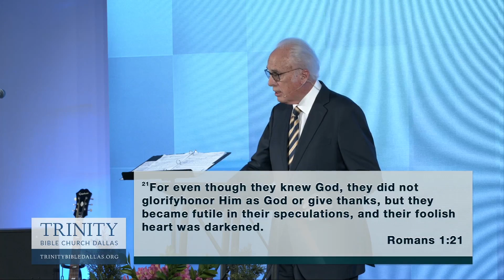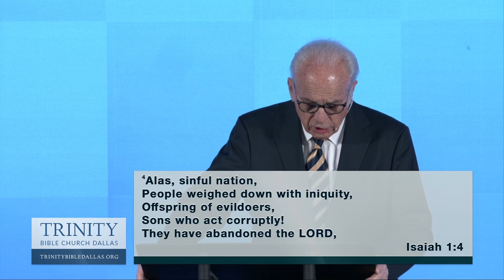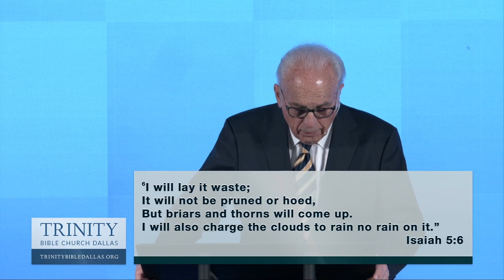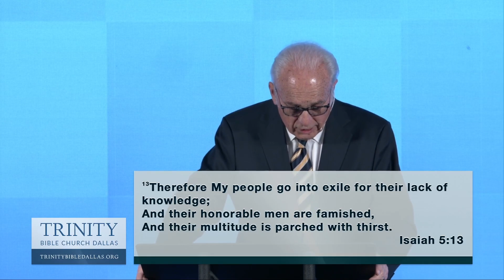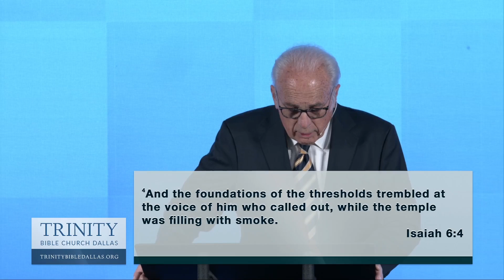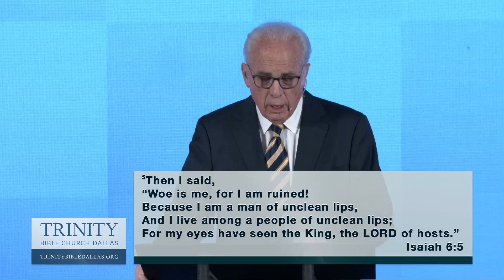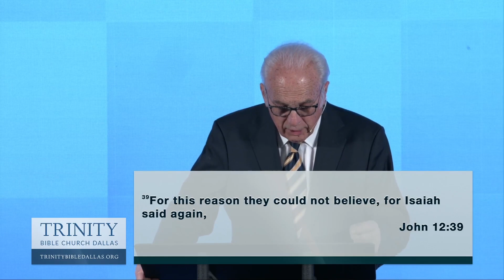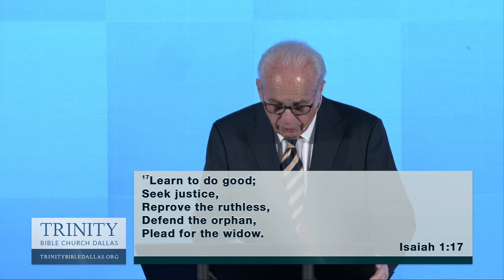Isaiah 5-6 "The Man for a National Crisis" - Dr. John MacArthur